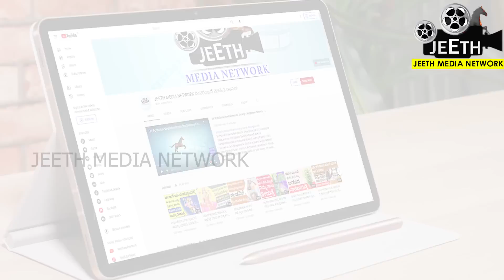ಈ 7 ಲಕ್ಷಣಗಳಿರುವ ಸ್ತ್ರೀ ತನ್ನ ಗಂಡನಿಗೆ ಕಳೆದುಹೋದ ಅದೃಷ್ಟ ಮರಳಿಸಬಲ್ಲಳು! 7 lucky ladies in astrology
ವೀಕ್ಷಕರೆ, ಸ್ತ್ರೀಯಲ್ಲಿ ಈ 7 ಲಕ್ಷಣಗಳಿದ್ದರೆ ಅವಳು ತನ್ನ ಗಂಡನಿಗೆ ಕಳೆದುಹೋದ ಅದೃಷ್ಟವನ್ನು ಸಹ ಮರಳಿಬಲ್ಲವಳಾಗಿರುತ್ತಾಳೆ ಎನ್ನುತ್ತೆ ಶಾಸ್ತ್ರ.
ಈ ಕುತುಹಲಕಾರಿ ಮತ್ತು ಉಪಯುಕ್ತ ಮಾಹಿತಿಯನ್ನು ಈ ವಿಡಿಯೋದಲ್ಲಿ ತೋರಿಸಿದೀವಿ . ಸ್ಕಿಪ್ ಮಾಡದೆ ಪೂರ್ತಿಯಾಗಿ ನೋಡಿ. ನಿಮ್ಮವರಿಗು ಶೇರ್ ಮಾಡಿ. ದಿನವೂ ಈ ರೀತಿಯ ಪ್ರಯೋಜನಕಾರಿ ವಿಡಿಯೋಗಳ ನೋಟಿಫಿಕೇಶನ್ ಪಡೆಯೋದಕ್ಕೆ ಜೀತ್ ಮೀಡಿಯಾ ನೆಟ್ವರ್ಕ ಯು ಟ್ಯೂಬ್ ವಾಹಿನಿಯನ್ನು ಸಬ್ಸ್ಕ್ರೈಬ್ ಮಾಡೋದಕ್ಕೆ ಮರೀಬೇಡಿ. ಈ ವಾಹಿನಿಯಲ್ಲಿ ಪ್ರಸಾರವಾಗುವ ವಿಡಿಯೋಗಳನ್ನು ಕೇವಲ ಶೈಕ್ಷಣಿಕ ಉದ್ದೇಶದಿಂದ ಮಾತ್ರ ಸ್ವೀಕರಿಸಿ. ವಿಡಿಯೋದಲ್ಲಿ ತೋರಿಸಿರುವ ಪರಿಹಾರ ಮಾರ್ಗಗಳನ್ನು ಮಾಡಿಕೊಳ್ಳುವ ಮುನ್ನ ನುರಿತ ಜ್ಯೋತಿಷಿಗಳನ್ನು ಸಂಪರ್ಕಿಸಿ ಸಲಹೆ ಪಡೆದುಕೊಳ್ಳಿ. ಇದಕ್ಕೂ ಜೀತ್ ಮೀಡಿಯಾ ನೆಟ್ವರ್ಕಗೂ ಯಾವುದೇ ಸಂಬಂಧ ಇಲ್ಲ.
Vastu tips
Vastu Shastra
Black magic
Bhoot badha
Mata mantra
ಮಾಟ ಮಂತ್ರ
ಅಮಾವಾಸ್ಯೆ ಹುಣ್ಣಿಮೆ
ಮೂರು ದಾರಿ
ಮೊಟ್ಟೆ ಮಾಟ ಮಂತ್ರ
Anjaneya pooja
Sindhoor pooja
Karpoor apooja
Chanakya neeti
Loan amount
Loan Credit Shiva purana
Astrology Kannada
Astrology
Numerology
Samudrika
Hasta Samudrika
vedic astrology
Kavade shastra
Astamangla prashne
Horoscope
Kundali
Janam patrika
Dina Bhavishya
Rashi Bhavishya
Jeeth Media Network
Deepawali
Kubera Pooja
Tulasi plant
Navagraha
Navagraha shanti
Lord Balaji Tirupati
Tirumala
Sade sathi
Phandarpur vital
Kamakshi deepa
Clock direction
Best direction for wall clock
Garlic
Clove and garlic attract money
Clove upaya
Garlic upaya
Black thread
Hath Jodi
Snake dream
Dream predictions
Varamahalskhmi frestival
Varalaskhmi festival
Bhanamati Kalasha
Pooja Navilu gari
Broomstick astrology
Lord Krishna
Surya grahana
Chandra grahana
Number numerology
ಕೆಟ್ಟಕಣ್ದೃಷ್ಟಿ
ಜಾತಕ
ಗ್ರಹದೋಷ
ಕಾಳಸರ್ಪಯೋಗ
ಕಾಳ ಸರ್ಪದೋಷ
ರಾಜಯೋಗ
ನವಗ್ರಹ
ಬಾಲಾರಿಷ್ಟ
ಹೊಟ್ಟೆಕಿಚ್ಚು
ಕೆಟ್ಟ ಕಣ್ ದೃಷ್ಟಿ
ಹೊಟ್ಟೆಯಲ್ಲಿ ಮದ್ದು
ದೃಷ್ಟಿದೋಷ
ವಾಸ್ತು